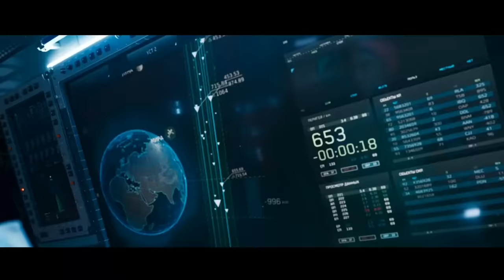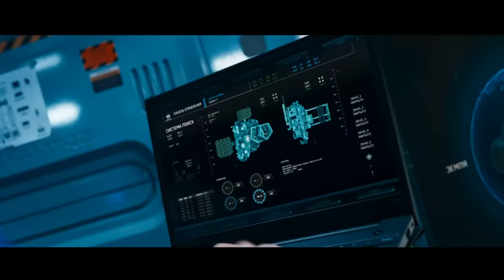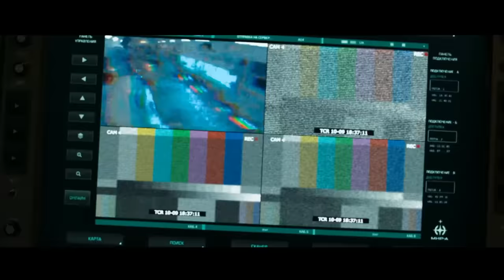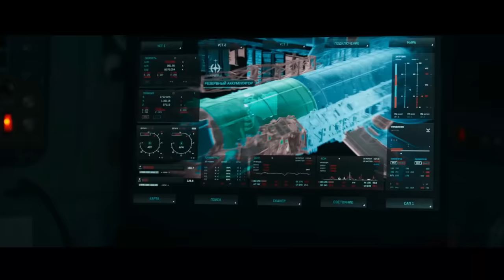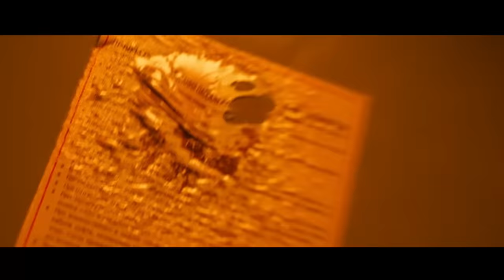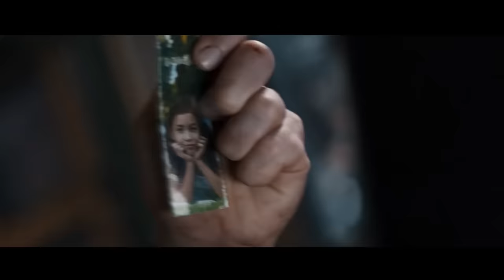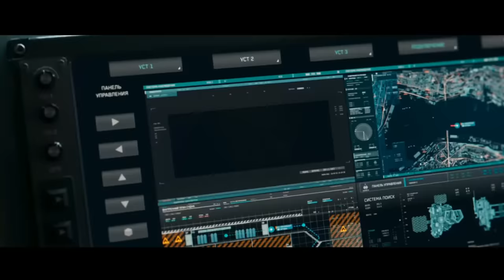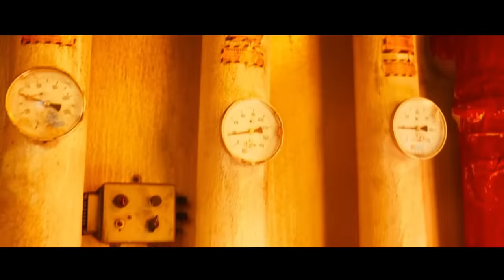the best movie the end of the world FULL MOVIE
Película completa en español latino mira￼ 2022 FULL MOVIE OF ACTION IN ENGLISH  HD 2024
full movie inglish version, filme completo, पूरी फिल्म pooree philm, pooree philm angrejee sanskaran, the best movie of action 2024
A father working on a space station has to save his 15-year-old daughter after a meteorite shower hits Earth, using only satellite phones and cameras.
ull movie, filme completo, पूरी फिल्म pooree philm
full movie, filme completo, पूरी फिल्म pooree philm